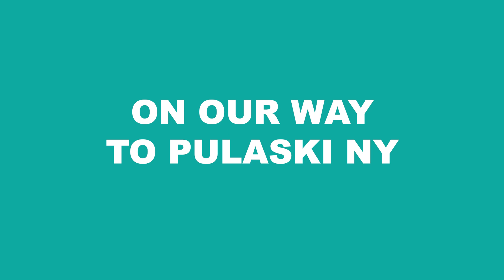Our Total Solar Eclipse Experience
Our total Solar Eclipse experience. We went deep into the area of totality to experience the 2024 eclipse. This is our adventure.

Members will receive exclusive access to posts and video not on the Lynne Life Channel.

 / thelynnelife

 / the-lynne-li.  .